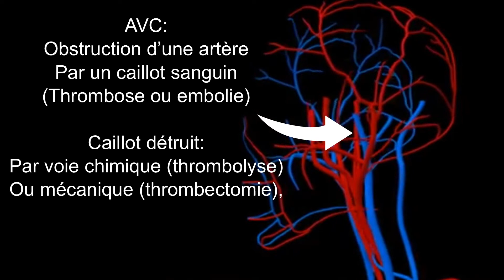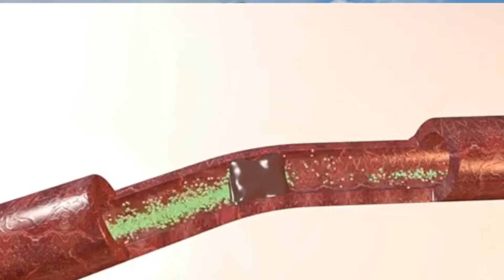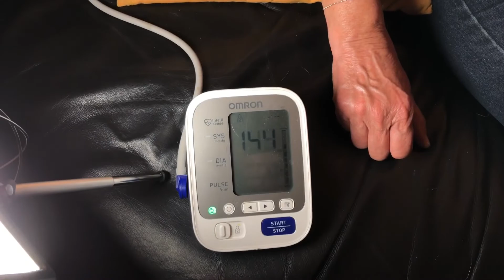AVC: signes, conduite à tenir, causes [11-19]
Chacun doit connaître les signes de l’accident vasculaire cérébral, car si des traitements efficaces existent,
ils doivent intervenir tôt. Les causes enfin sont connues, et certaines peuvent être accessibles à la prévention .